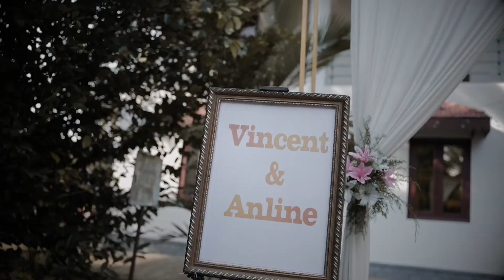VINCENT & ALINE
WEDDING HIGHLIGHT | VINCENT & ALINE |